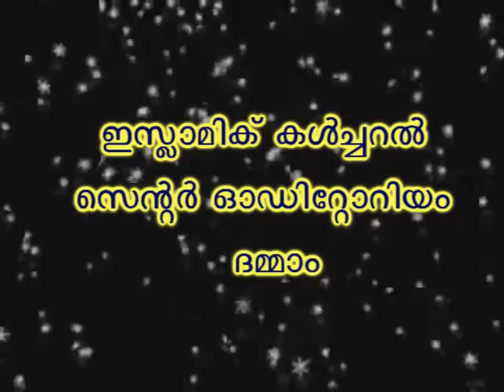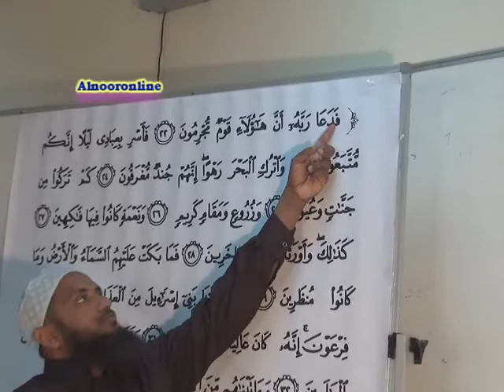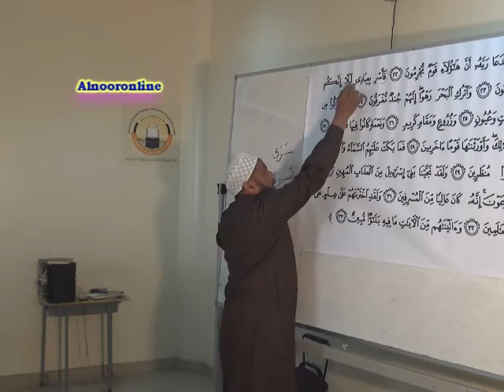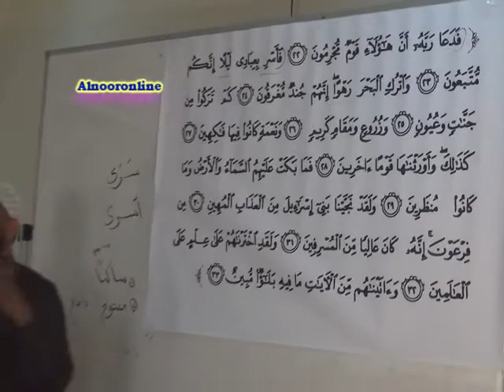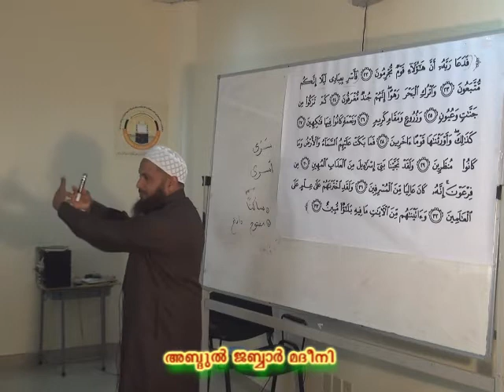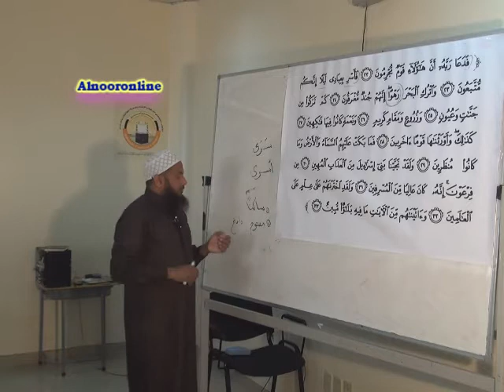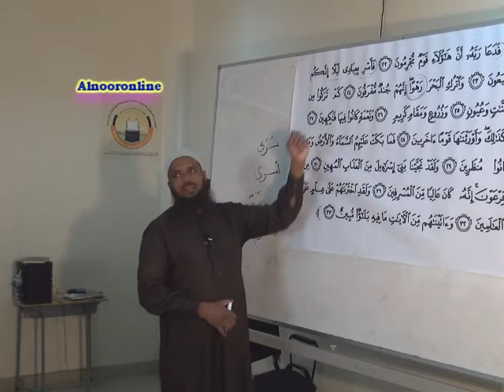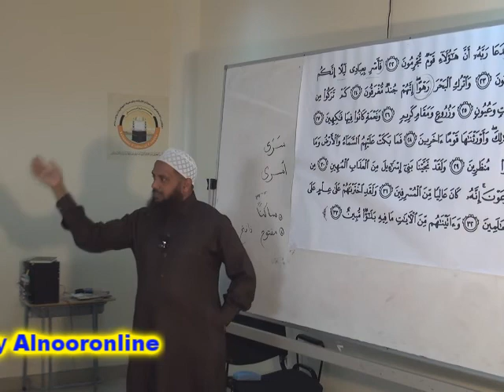സൂറത്തു ദുഖാൻ {ഭാഗം - 3}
സൂറത്തു ദുഖാൻ {ഭാഗം - 3} ഖുര്ആന് വിശദീകരണ ക്ലാസ് ബഹുമാനപ്പെട്ട പണ്ഡിതന് അബ്ദുല് ജബ്ബാര് മദീനി ഇസ്ലാമിക് കള്ച്ചറല് സെന്റെര് ദമ്മാമില് നിന്നും വളരെ ലളിതമായി വിശദീകരിക്കുന്നു .ഇതില് ഉള്ള എല്ലാ ക്ലാസ്സുകളും കഴിയുന്നത്ര എല്ലാവരിലേക്കും എത്തിക്കാന് ശ്രമിക്കുക അള്ളാഹു അനുഗ്രഹിക്കട്ടെ ആമീന്